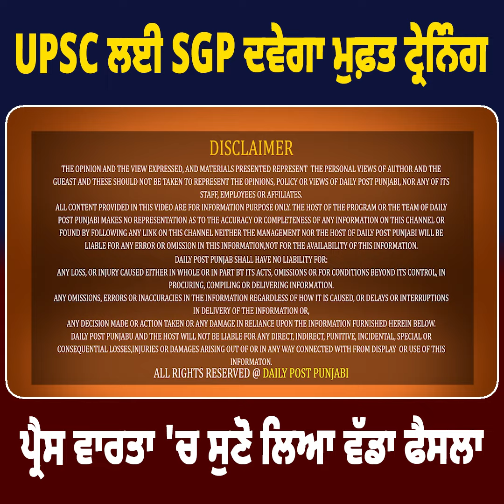UPSC ਲਈ SGPC ਦਵੇਗਾ ਮੁਫ਼ਤ ਟ੍ਰੇਨਿੰਗ ਪ੍ਰੈਸ ਵਾਰਤਾ 'ਚ ਸੁਣੋ ਲਿਆ ਵੱਡਾ ਫੈਸਲਾ